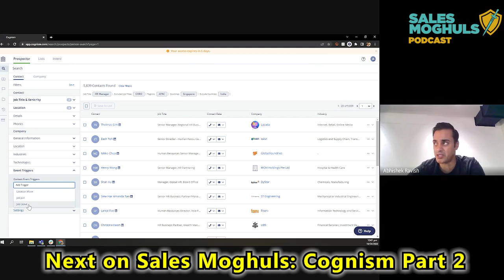Sales Moghuls review Cognism Part I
In the first of this 2-part episode, Sales Moghuls dives deep into understanding Cognism, a tool used to find sales leads or enrich existing sales leads from the internet. Watch the first episode to find out more & leave your questions in the comments section.